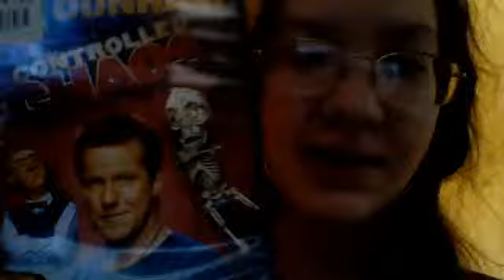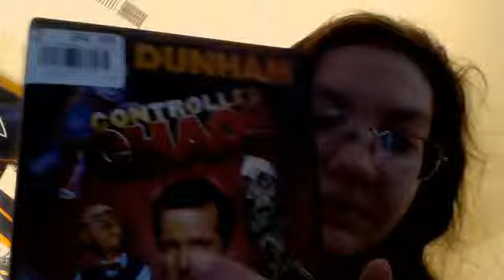Ally's Blog: Jeff Dunham and the crack (not in the wall)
WARNING SWEARING AHEAD